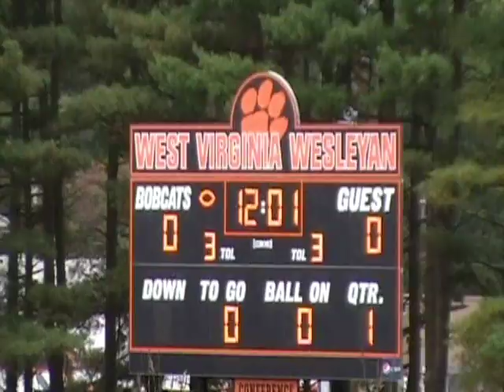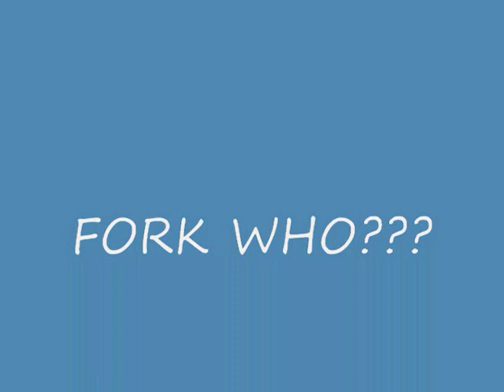WVWC VS FORK UNION FOOTBALL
wvwc vs fork union... people doubted us on this game but it goes to show anything is possible.